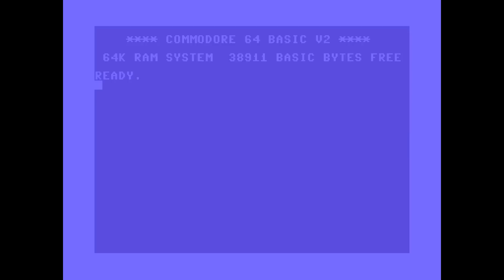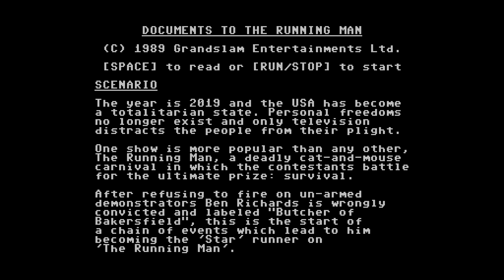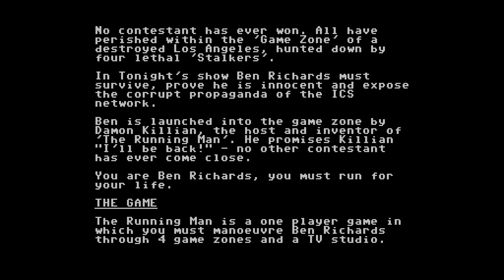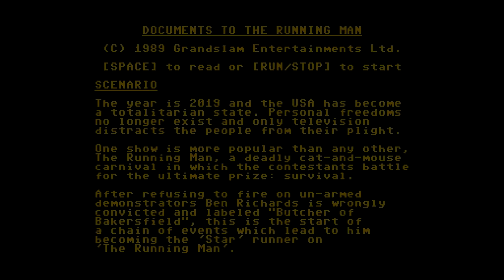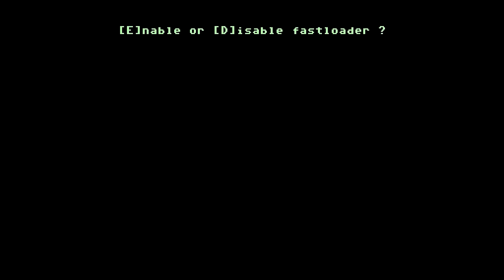The Running Man - NNRG Week 8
Watch Arnold run at the blazing fast speed of a meter a minute! :D

This week for No-Nostalgia Retro Gaming the votes are for "The Running Man", a very simple beat-em-up based on the movie of the same name, developed by Emerald Software and published by Grandslam Entertainment in 1989.

This game is incredibly average. About the only thing going for it is that it's one of the extremely few C64 titles I'm aware of which is able to produce digitized sound effects WHILE running very simple music and a game engine at the same time! Other than that there's not a single thing about this game which stands out in a good or bad way. :P

Chapters:
00:00 Title
00:25 Loading and Intro
04:59 Gameplay
21:30 Credits